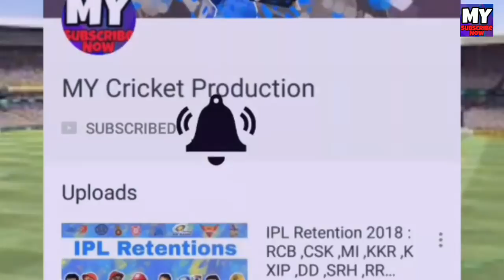IPL 2018 Auction - KKR : List Of 4 Expected Captains | Kolkata Knight Riders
Watch the list of all 4 Expected Captains of KKR in ipl 2018 after Auction.